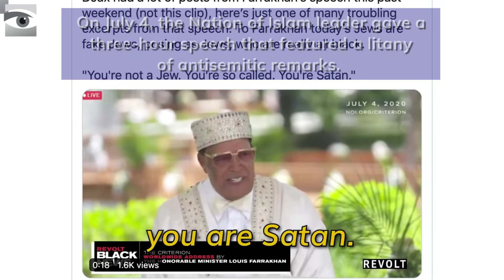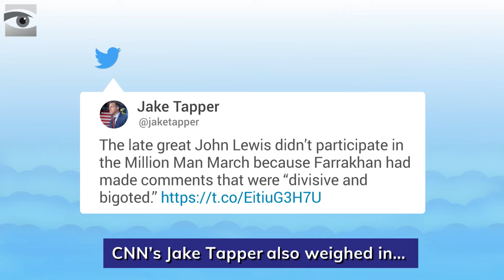'Paper of Record' Ignores Farrakhan's Antisemitism, Hails His 'Inclusiveness'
Louis Farrakhan's antisemitism is well-documented. And yet, he continues to be widely admired and garners positive coverage in mainstream media. A recent op-ed in The New York Times praised Farrakhan for his supposed “inclusiveness.” The NYT effectively sanitized the Nation of Islam leader's bigotry. Unfortunately, it is no longer surprising given the laundry list of antisemitic content that has appeared in the “paper of record.”